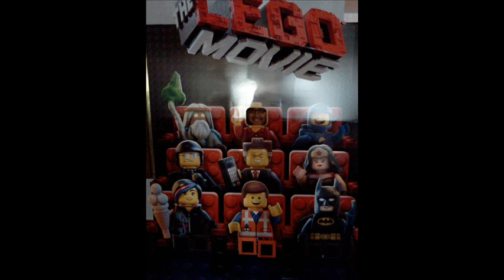Lego 3D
Jonas anmelder Lego filmen